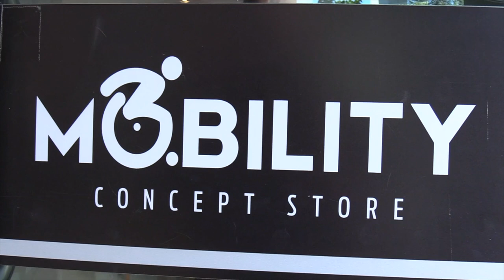ESTÁ TUDO 50% RESOLVIDO - Em que posso te ajudar?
Meus amores, no episódio de hoje do quadro ˜Em que posso te ajudar?˜, vamos mostrar a entrega da nova cadeira de rodas para o Wellington, doada pela empresa Mobility Brasil. Obrigada Nathalia e Javier pela sensibilidade e pelo carinho com este caso. Mas ainda não concluímos este assunto minha gente. Vamos buscar uma solução para as estações do BRT em que as passagens para deficientes físicos estejam trancadas a cadeados. Aguardem nos próximos episódios.

Clique em "GOSTEI" e compartilhe nossos vídeos ajudando o canal a sempre produzir conteúdo de verdade para vocês!
SIGAM O NALATA com ANTONIA